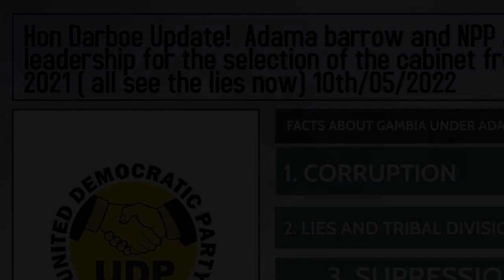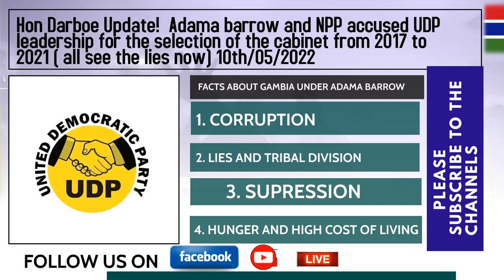𝐍𝐏𝐏 𝐚𝐜𝐜𝐮𝐬𝐞𝐝 𝐔𝐃𝐏 𝐥𝐞𝐚𝐝𝐞𝐫𝐬𝐡𝐢𝐩 𝐟𝐨𝐫 𝐭𝐡𝐞 𝐬𝐞𝐥𝐞𝐜𝐭𝐢𝐨𝐧 𝐨𝐟 𝐭𝐡𝐞 𝐜𝐚𝐛𝐢𝐧𝐞𝐭 𝐟𝐫𝐨𝐦 𝟐𝟎𝟏𝟕 𝐭𝐨 𝟐𝟎𝟐𝟏 ( 𝐬𝐞𝐞 𝐭𝐡𝐞 𝐥𝐢𝐞𝐬 𝐧𝐨𝐰)